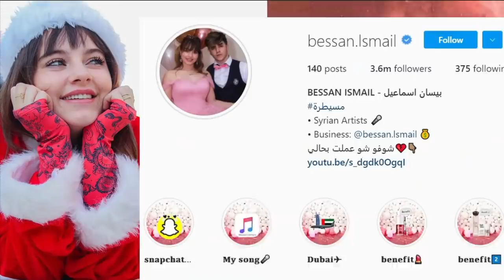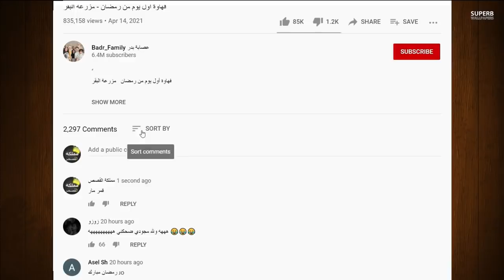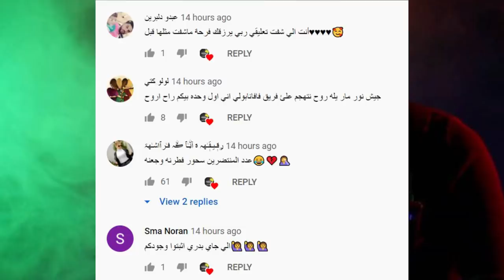كشف حقيقة قمر مار ونارين بيوتي وبكاء ابو فلة بسبب انس واصالة واسامة مروة ؟ وبيسان اسماعيل !!